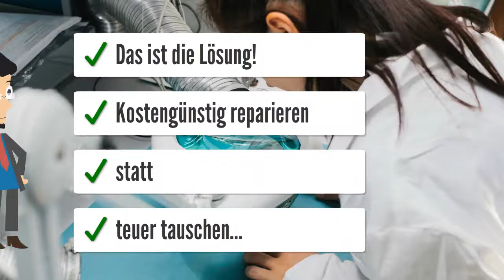MERCEDES A0025401145 A0004465789 Bosch 0265900043 0265224086 995 Steuergeräte Reparatur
MERCEDES A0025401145 A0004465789 Bosch 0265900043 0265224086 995

Reparatur Mercedes Hydraulikmodul ABS/ASR 5.7 (Sprinter)
MERCEDES-Teilenummer:  A 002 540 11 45 A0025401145
MERCEDES-Teilenummer:  A 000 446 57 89 A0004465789
Bosch-Teilenummer:  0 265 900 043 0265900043
Bosch-Teilenummer:  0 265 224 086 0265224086
Bosch-Teilenummer:  995
C1401 Pumpenmotor/Motorrelais fehlerhaft

MERCEDES 208 CDI (Sprinter, 901) Bj. 2002
MERCEDES 211 CDI (Sprinter, 902) Bj. 2002
MERCEDES 213 CDI (Sprinter, 902) Bj. 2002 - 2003
MERCEDES 311 CDI (Sprinter, 903) Bj. 2002
MERCEDES 313 CDI (Sprinter, 903) Bj. 2001
MERCEDES 316 CDI (Sprinter, 902) Bj. 2002
MERCEDES 316 CDI (Sprinter, 903) Bj. 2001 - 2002
MERCEDES 416 CDI (Sprinter, 904) Bj. 2005

MERCEDES A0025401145 A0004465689 Bosch 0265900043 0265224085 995
MERCEDES A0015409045 A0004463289 Bosch 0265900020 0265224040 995
MERCEDES 0 A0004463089 Bosch 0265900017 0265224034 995
MERCEDES A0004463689 Bosch 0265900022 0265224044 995